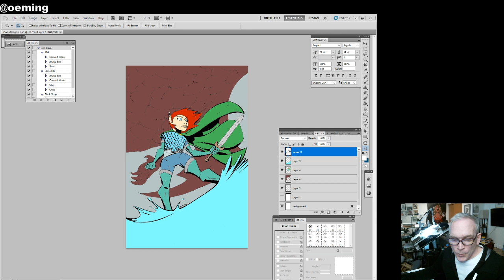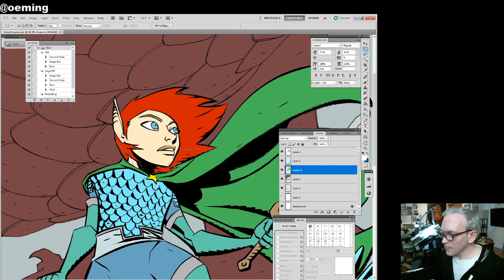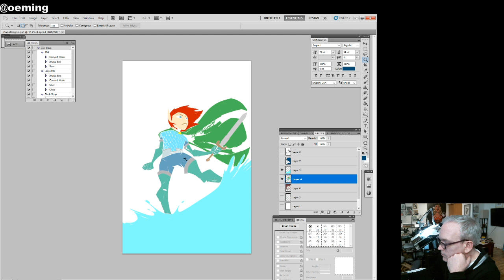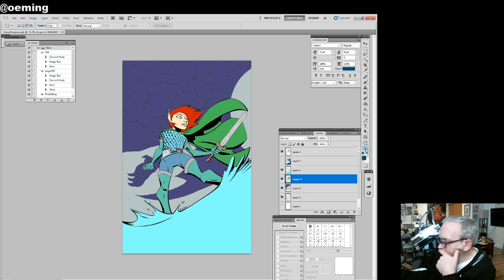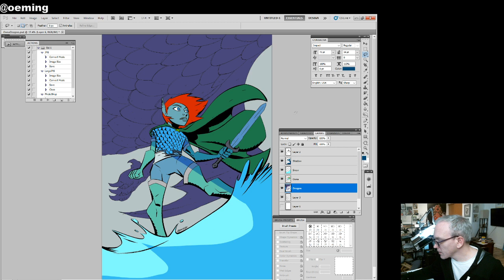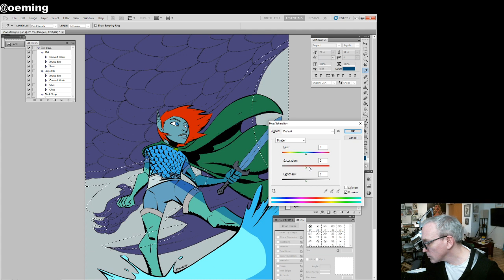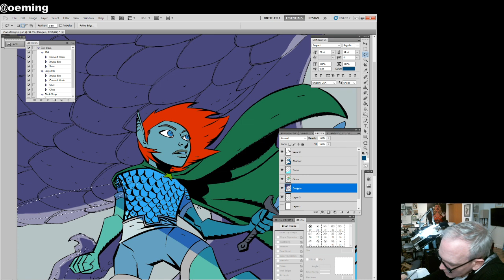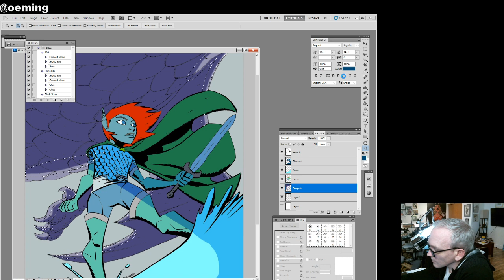Coloring Oona and the Dragon PT2 things fall apart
Aaannnd things don't go so well:) BUT that's okay, I wanted to share with you that things don't always go as planned. I'll save this for sure, but things were off last night and I think it showed. BUT when things don't go right, you don't give up, just take a step back and come at it fresh again. I'll post an update to PT3 soon.
M!